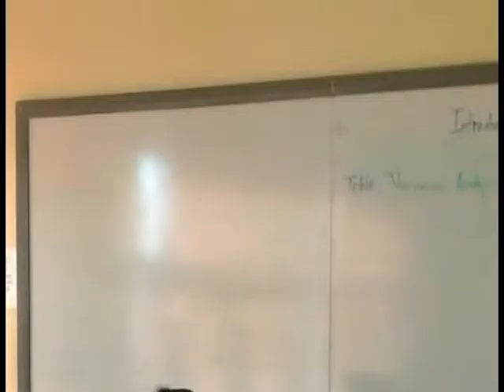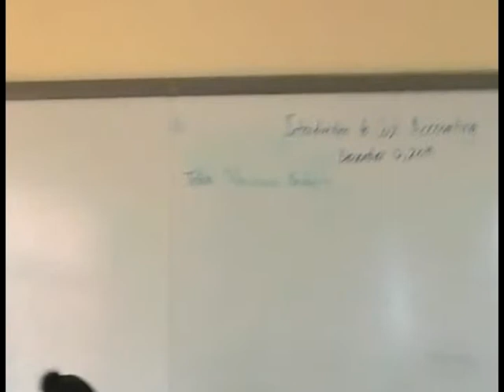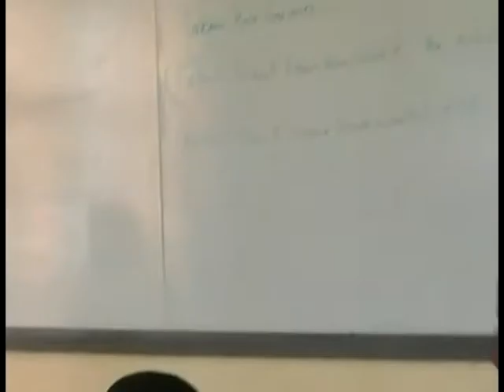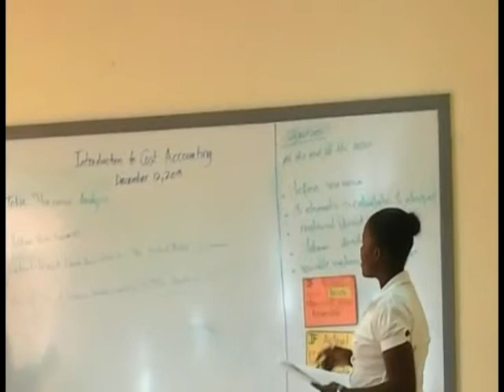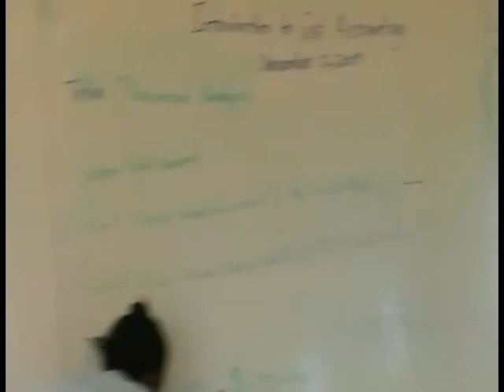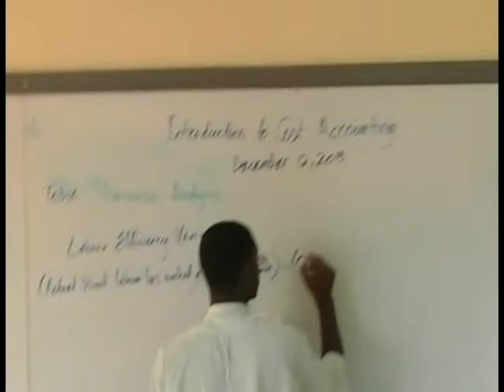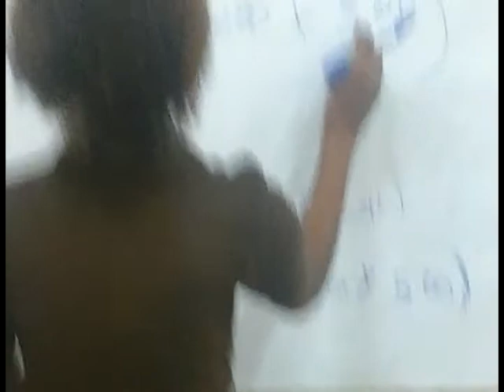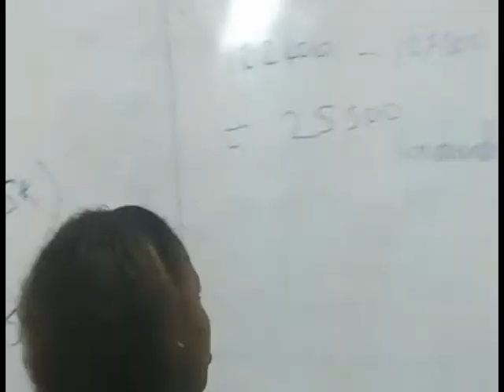Variance Analysis 3